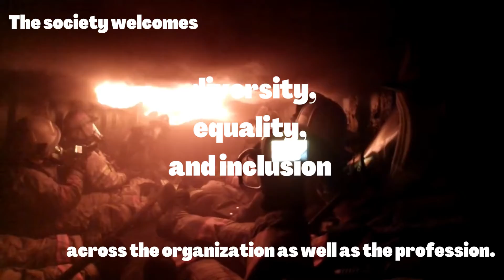ISFSI x Africa Fire Mission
ISFSI understands economic constraints and the impact that has on the ability to budget for ISFSI membership. Ensuring access to the world’s most premier fire service instructor organization, the ISFSI encourages nations in economic hardships to join ISFSI and access the resources and tools to improve safety, efficiency, and effectiveness of the fire service. Contact ISFSI today to join the Society.